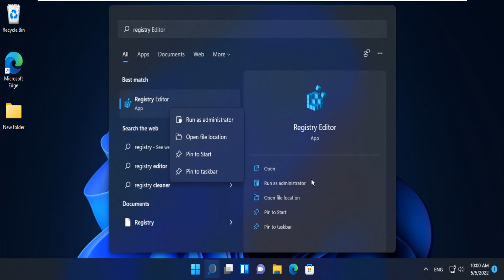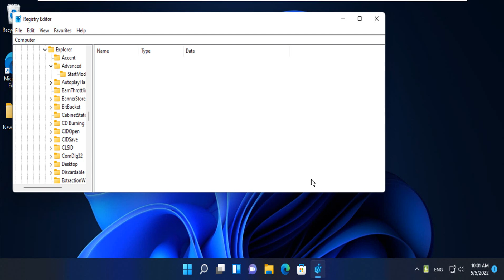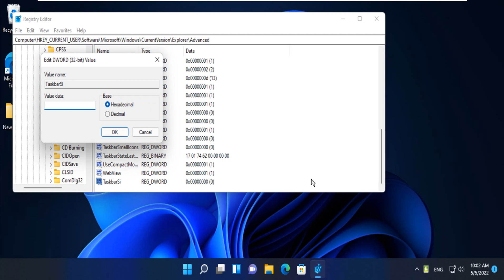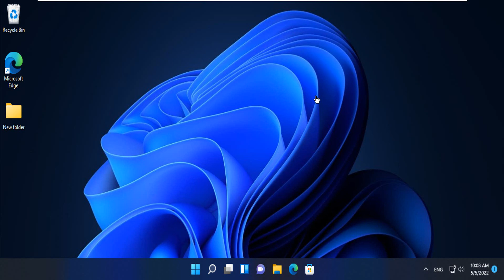Change Taskbar Size On Windows 11 - How To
Change / adjust taskbar size on Windows 11 (to icons in bigger size) with the assistance of this easy and helping tutorial.
The taskbar in Windows 11 has been redesigned to be more centered. Customization, on the other hand, is a major concern, since Windows 11 does not enable you to relocate or even expand the taskbar. On Windows 11, though, you may relocate the taskbar, adjust its size (using regedit), and even restore the traditional Windows 7 or Windows 10 start menu with a few easy modifications.
The taskbar in Windows 11 is a good size by default, but what if you want it to be a little bigger so you can see the icons better? What if you want it to be a bit smaller so that you can fit more of your material on the screen at the same time? The good news is that you can change the taskbar size in Windows 11 to one of three sizes with a simple registry tweak: tiny, medium, or giant, with medium being the default. The size of the bar and any icons within it, such as the Start, search, and task view buttons, will be affected.
What is the default size of Windows 11 taskbar?
The default or medium taskbar height was 48 pixels on our full HD screen, the large height was 72 pixels, and the small height was 32 pixels. The height may vary depending on your screen resolution, but on our full HD screen, the default or medium taskbar height was 48 pixels, the large height was 72 pixels, and the small height was 32 pixels.

00:00 Intro
00:10 Tutorial
03:55 Outro